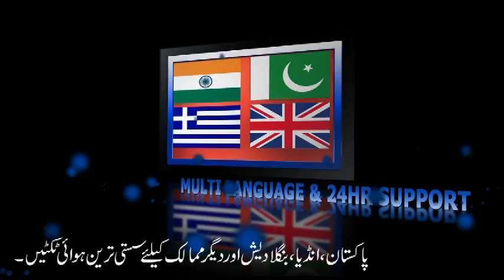PCG Election 2012 - Dr, Azhar Iqbal With Ch, Shabir Dhama